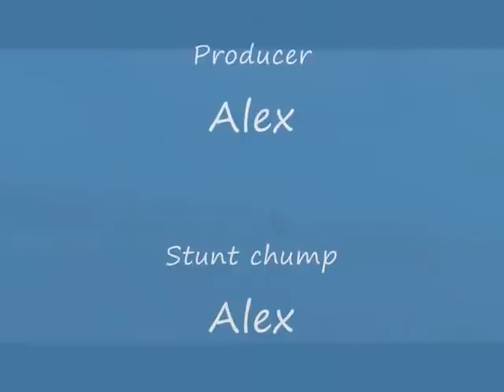pratting about on nuclear waste (kitesurf littlestone).wmv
Kitesurfing at little stone. It may be radioactive but it's close!